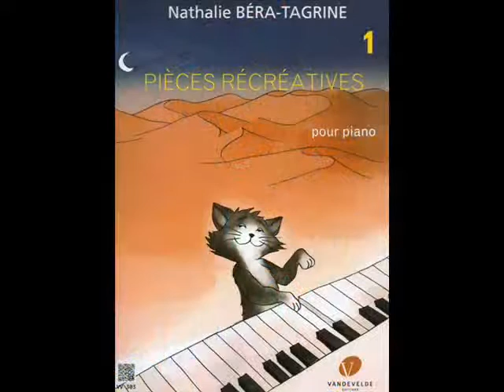Le Pic-vert japonais. Pièces récréatives volume 1 - Nathalie Béra-Tagrine